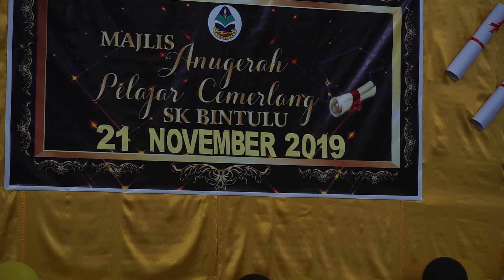Majlis Anugerah Pelajar Cemerlang SK Bintulu 2019 - 3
Lokasi : Bangunan Martabat Bintulu
Tarikh : 21/11/2019